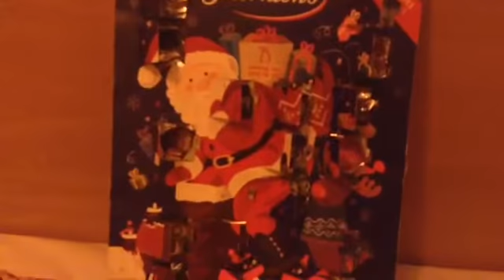Ben Bryan's Advent Calendar 2016 18th December